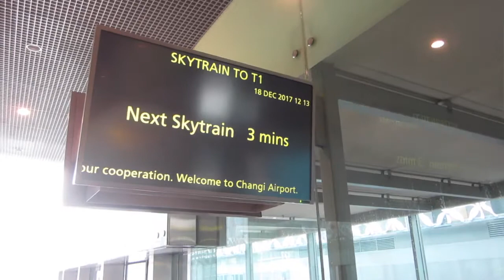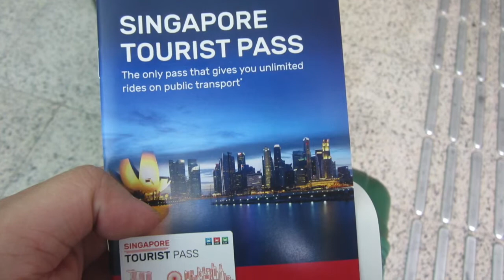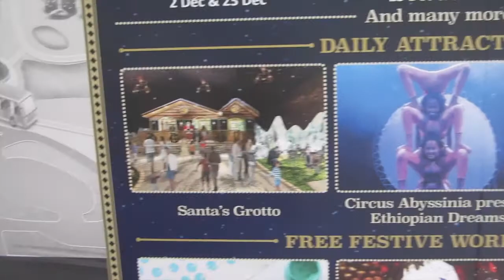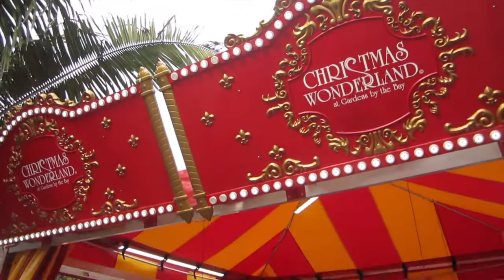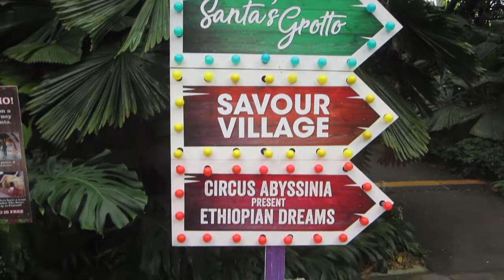TOMKUU ON VLOG #53 - Liburan Natal ke Singapore